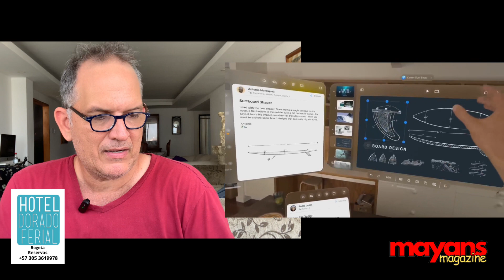La Vision Pro las están devolviendo.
La Visión Pro de Apple las está devolviendo porque la garantía de los 15 días de devolución de esas gafas es muy costosa para tener las mismas funciones de un celular.